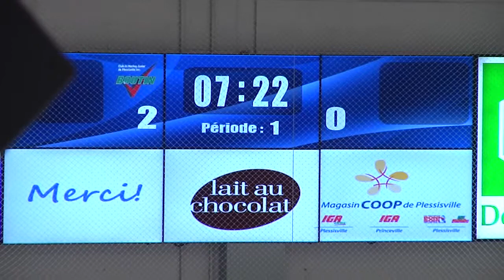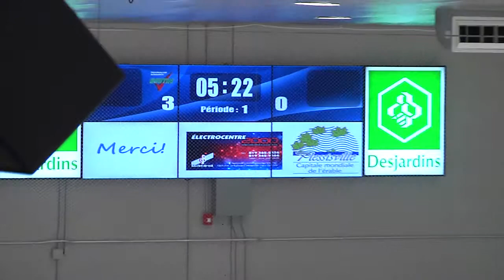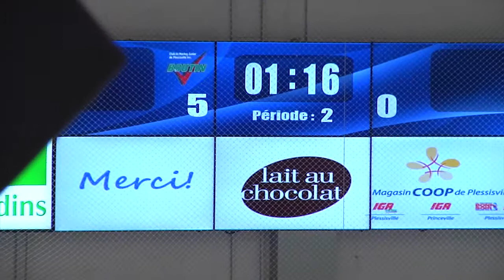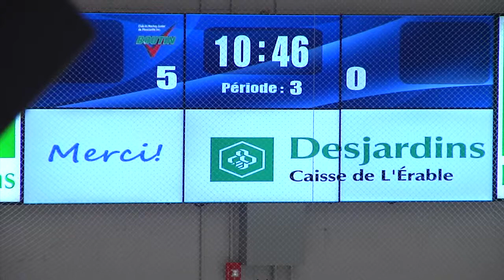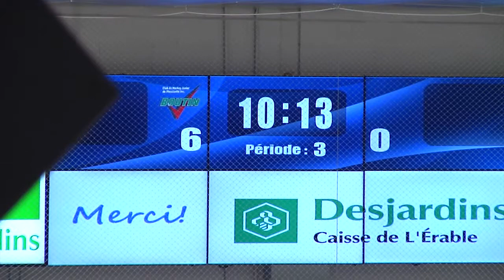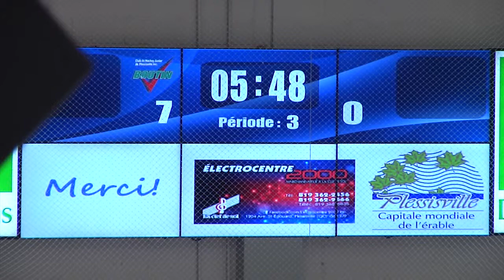tournoi novice atome VBoutin VS Gladiateur